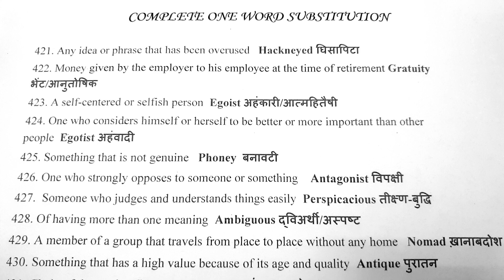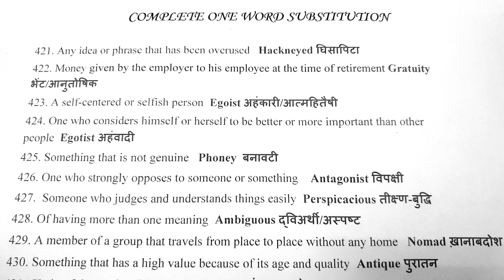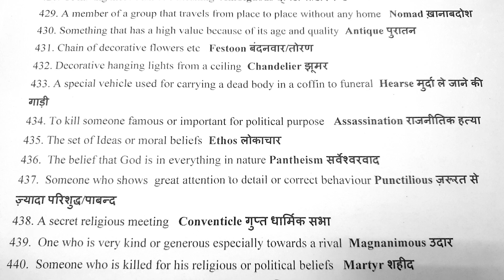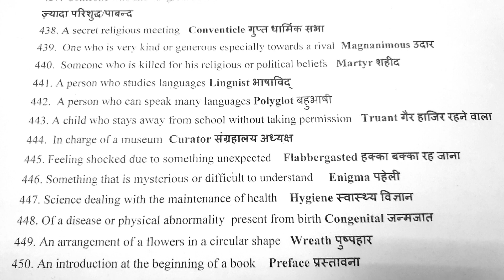One Word Substitution / SSC CGL and other Exams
Complete one word substitution for SSC CGL and other competitive exams